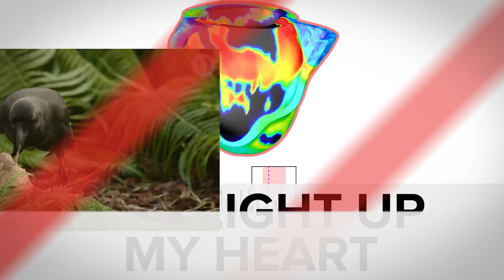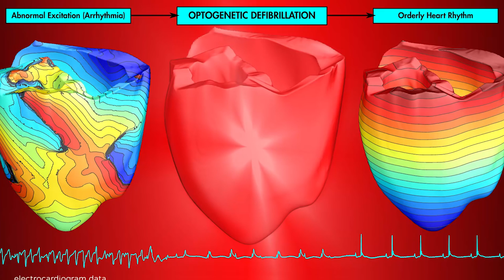ICYMI: Hawaiian crows are our new favorite animal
Today on In Case You Missed It: Scientists filmed young Hawaiian crows and discovered that they’re so smart, they figured out how to use tools to get food without ever having been taught by adult crows. There are very few Alala in the world, but some are about to be released back into the wild so researchers are excited for them to bring their stick engineering ways with them.
Johns Hopkins University researchers created a light that can restart mouse hearts once they’ve stopped beating, made of proteins that change the electrical activity in cells rather than the volts of power currently used for similar jobs. Human trials will be at least five years away.
If you’re interested in the How It’s Made video, that’s here and the mock Apple ad from Conan is here. As always, please share any interesting tech or science videos you find by using the ICYMI hashtag on Twitter for @mskerryd.